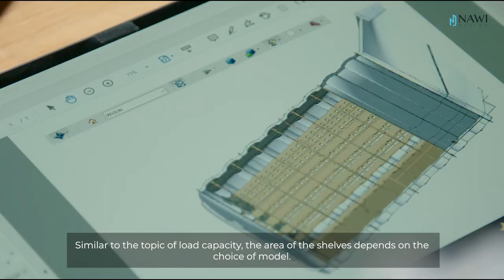Interior of the garden cellar - shelf surface and load capacity as well as moisture resistance - 3.3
Do you want to see our full range of garden cellars? Click on the link ⬇️

In our knowledge base, we answer frequently asked questions regarding installation, operation, technical data, equipment, and transport. Click on the link to check it out ⬇️

Our articles are divided into two main lines.

Eco Secret® - the smallest and simplest structure in our offer, which is discussed in chapter 5, and the Garden Secret 4you® series - available in Basic, Standard, and Premium versions.

Why invest in garden cellars made of laminates from NAWI Design?
A garden cellar makes daily life easier and gives a moment of respite.

One of the main arguments for purchasing NAWI Design products is the possibility of creating additional space without losing valuable garden space. The generated space can serve various functions - from storing food, through water filtration systems for a garden pool, to a place for relaxation and tranquility.